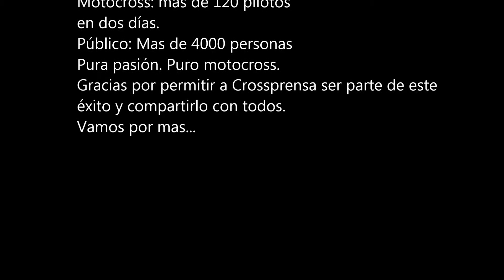INDIO BLANCO MOTOCROSS...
La historia recién comienza.